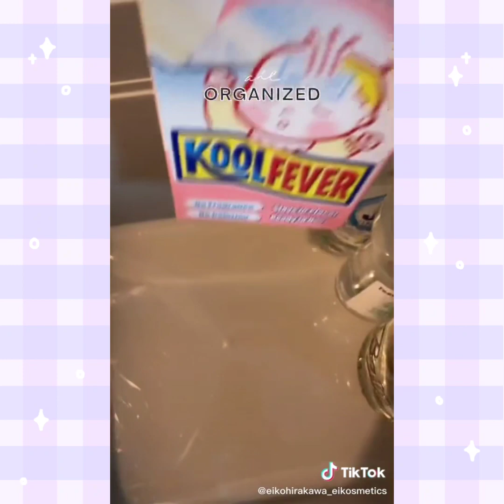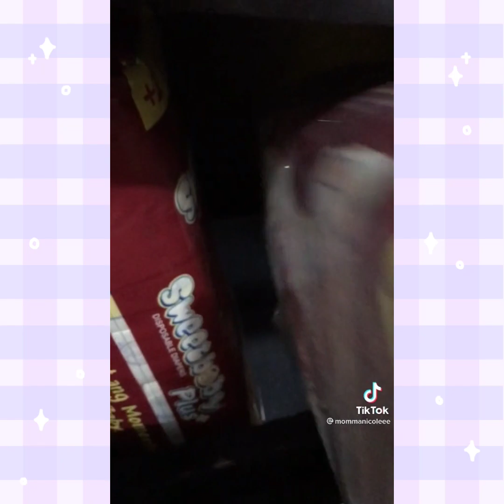PART 2: Baby Essentials & Supplies Restocking Video 😍 Baby Stuff Refill + Organize Tiktok finds.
FINDS VIDEO TITLE: PART 2: Baby Essentials & Supplies Restocking Video 😍 Baby Stuff Refill + Organize Tiktok finds.

Hey there, FIND BUDDIES! hope y'all doing great!
If you find this video cute & satisfying, thumbs up is very much appreciated!